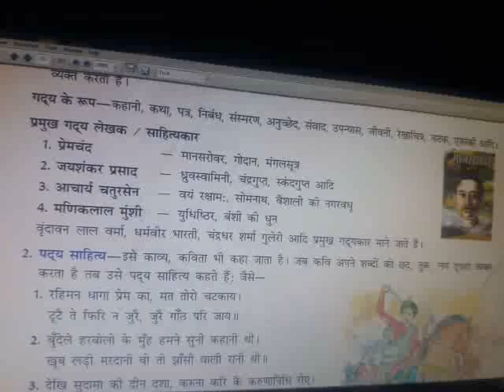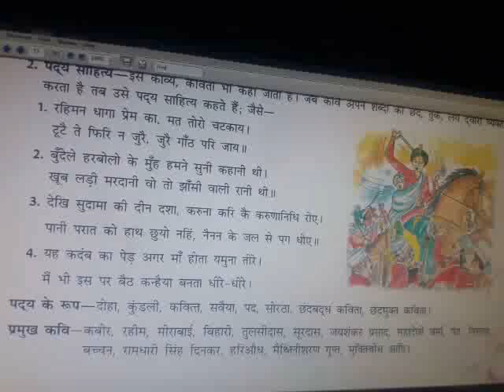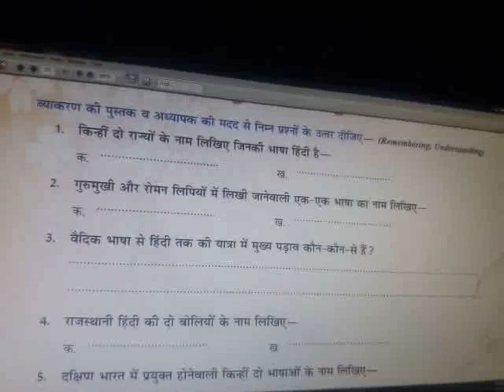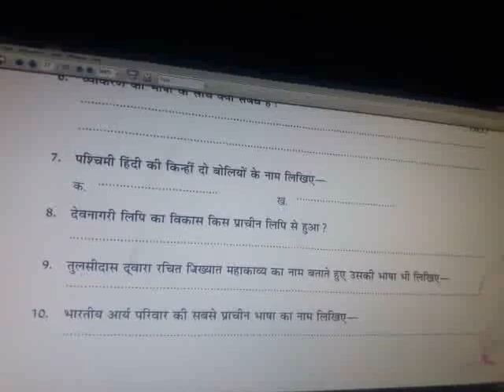8-CLASS-HINDI GRAMMAR-CHAPTER-1(Part-5)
BHASHA, BOLI, LIPI AUR WYAKARAN